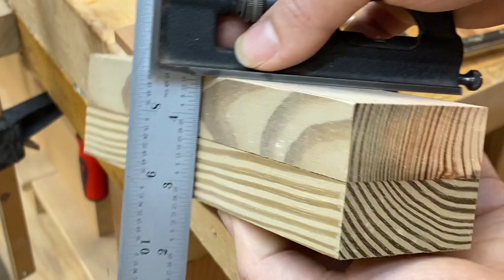(Cross Lap Joint) 05 Pairing with Chisel using fence block